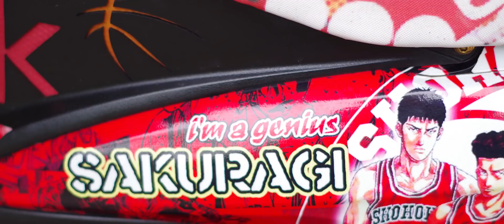Online Bike Show Episode5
Panoorin ang ika-limang lapag ng mga Stance bikes mula sa
Quezon Province, Mandaue City, Cebu City, Aurora, Isabela,
at Vigan, Ilocos Sur.

Abangan ang announcement ng mga papasok sa finals at ang awarding
sa December 2019.